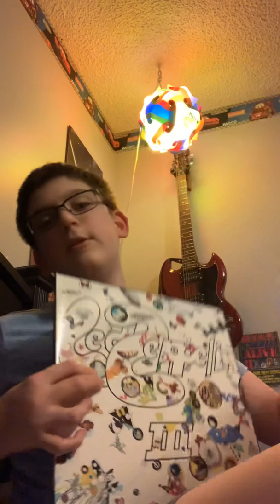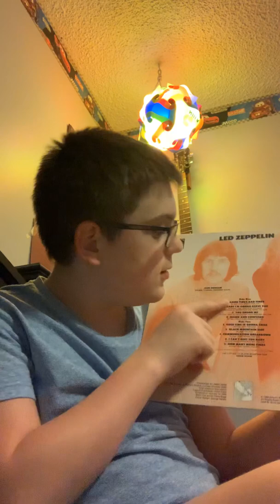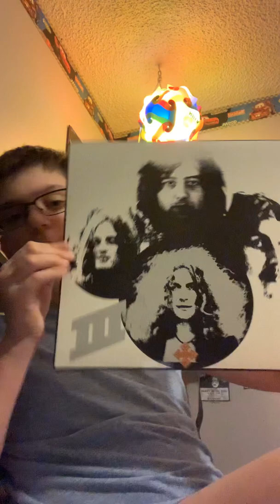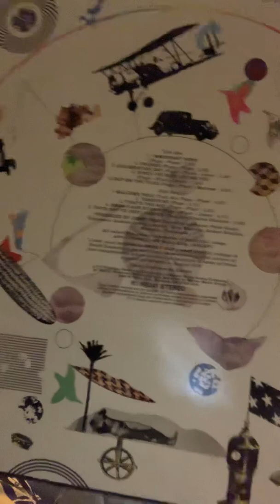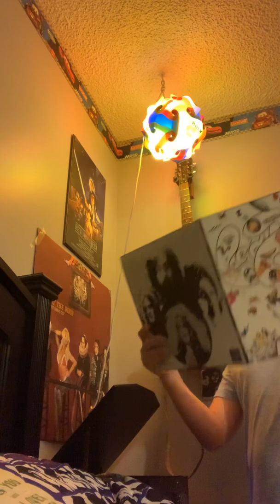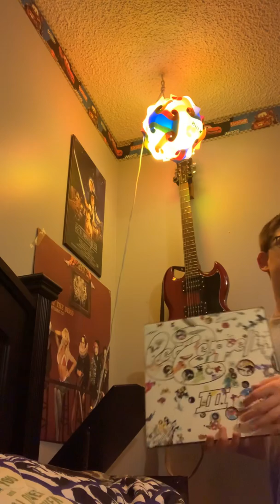Led Zeppelin III Review